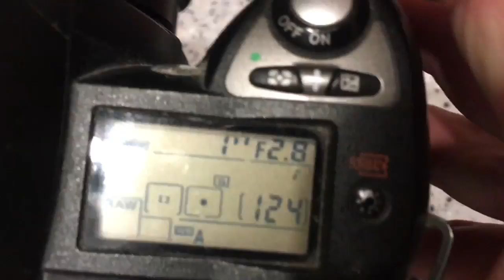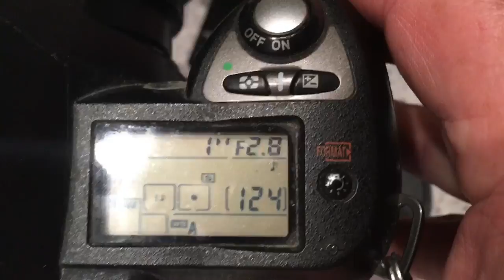For Miklos №3.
Pentacon Six-Nikon with programmable chip-dandelion 180mm/f2.8-32